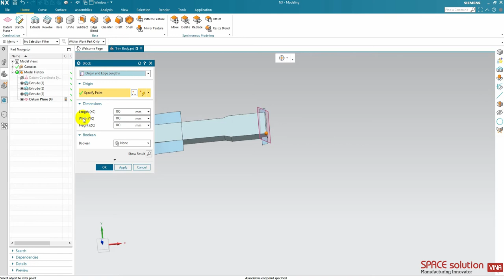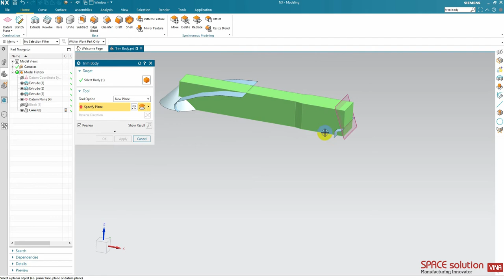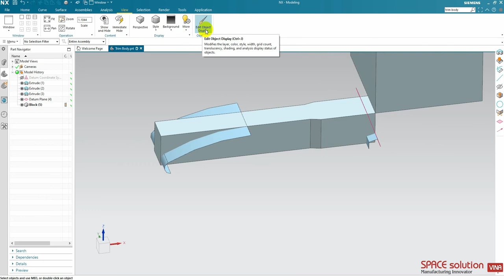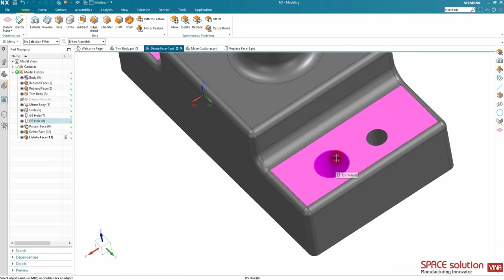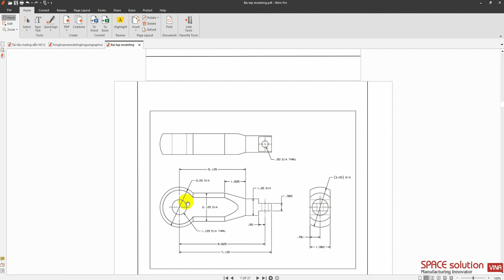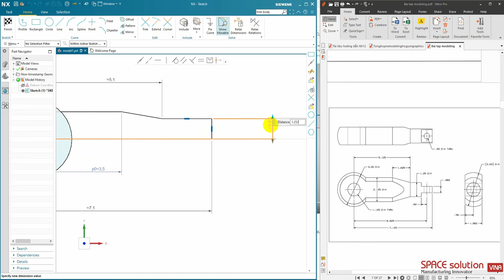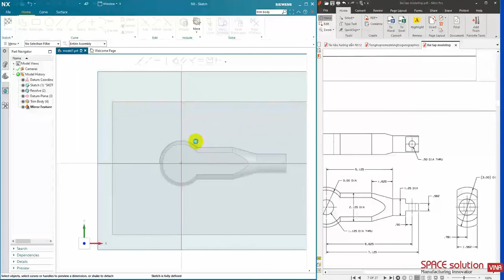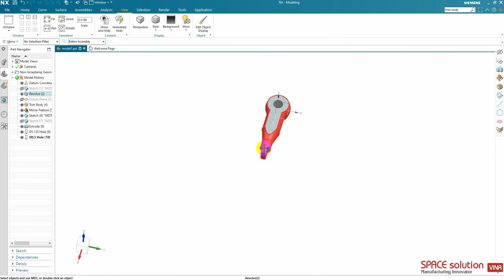Bài 7 : Modeling NX 1953-Tự học NX cơ bản || Self learning NX 1953